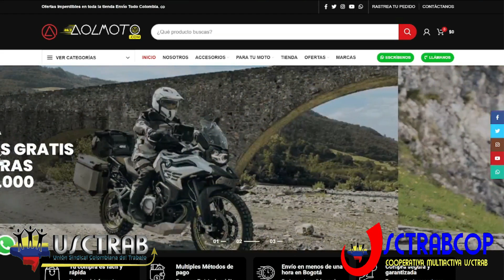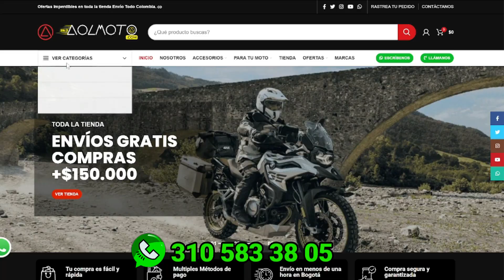Convenio AOLMOTO - USCTRAB - USCTRABCOP